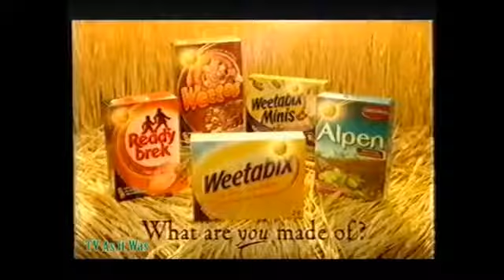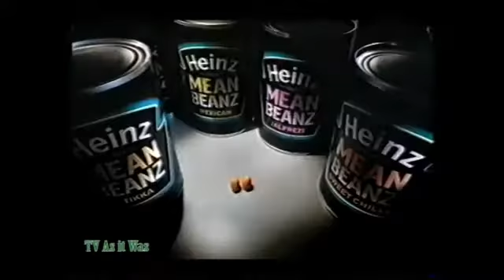Channel 4 Continuity - Wednesday 1st June 2005 (1)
© Channel 4 - this is shared for historical reference